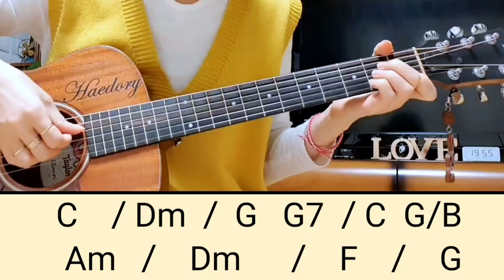해돌이 떠먹여주는기타 390. 조명섭_그대는_새_나는_나무 C 🎸 전주,간주 자세한 주법 3회 반복 [자막제공]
C키

12. 그대는 새 나는 나무
작사 조희언 작곡 박종근, 오승은 ​
ㅡㅡㅡㅡㅡㅡㅡㅡㅡㅡㅡㅡㅡㅡㅡㅡㅡㅡㅡㅡ
우리들은 때가 되면 어느 곳을 방황하며 헤매며 우리 자신을 잃고 살기도 하지요. 그래서 늘 고생만 뒤 따르고 있었습니다. 그러나 제가 꿋꿋이 제 자리를 지키고 있는 나무의 입장으로써 고생 많은 여러분의 집이 되어 위로와 힘을 드리고자 하여 제가 여러분의 편안한 안식처가 되어 조금이라도 더 삶의 고생과 짐을 덜고 행복하시길 바라는 내용을 담은 곡입니다.
*출처 : 음원사이트 지니